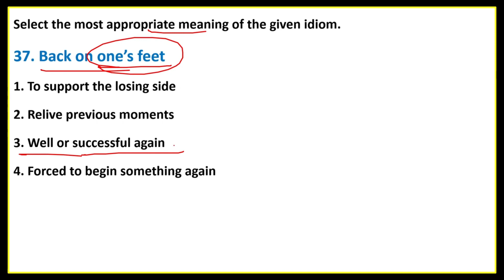#73 "Back on one's feet" || Idiom of The Day- 73 || Meaning | Origin | Uses | Ashwin Classes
For IOS Users (ORG Code - 0228702)

Search Terms-:
idiom of the day
idiom
english idioms
idioms and phrases
daily idioms
learn idioms

Ashwin Classes